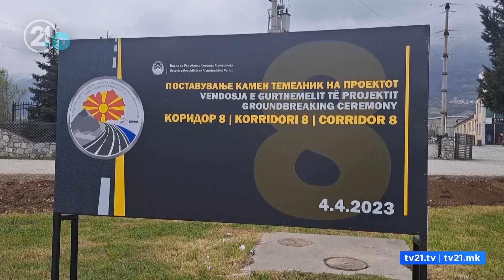Marrëveshja me “Behtel & Enka” do të mbetet sekret!